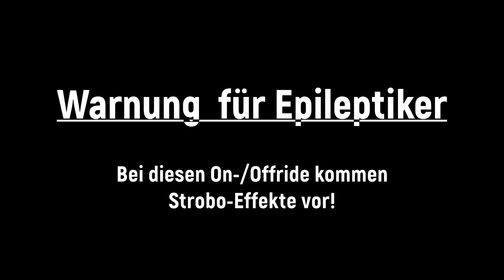Haunted Castle (Lutjens) |🎡Regensburg Herbstdult 2024 | Onride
Ich wünsch euch viel Spaß beim Anschauen meines Videos und freue mich über eure Bewertungen und Kommentare, ebenso würde ich mich natürlich auch über ein Abo freuen!

Fahrgeschäft Infos:
       Fahrpreis ➜ 6,00 €
       Fahrzeit ➜ ca. 3:27 min

Technische Daten:
      Hersteller: Barbisan (I)
      Typ: Power 2-Etagen-Geisterbahn
      Baujahr: 1990
      Maße (BxTxH): 24 x 10 x 11 m
      Kapazität: 20 Personen in 5 Doppelwagen

╠ ═► Hinweis:
║          über diese Links einen Kauf ausführst, erhalte ich von dem Erlös einen kleinen Anteil.
║          Für dich entstehen aber keine versteckten Kosten.
║          mich zu geben.